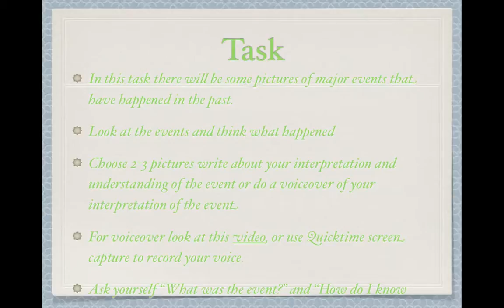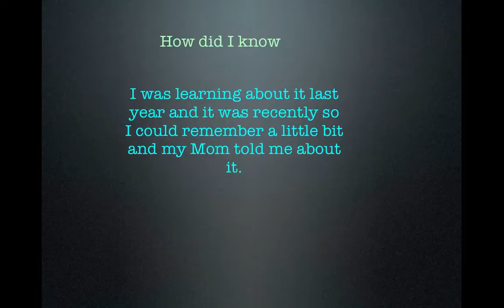Tuning in Station ~ Fred